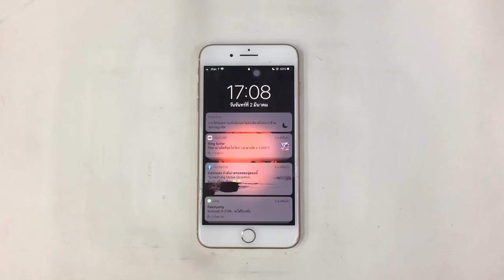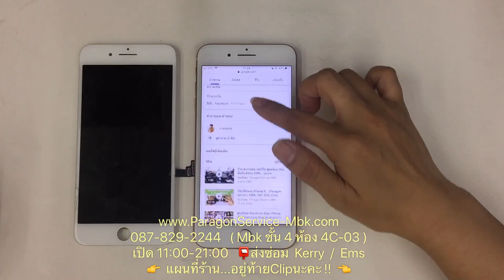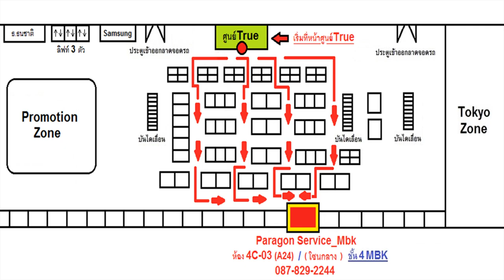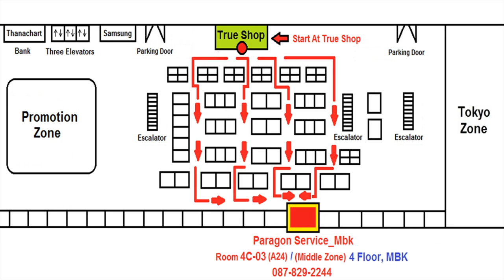ซ่อมไอโฟน iPhone 8+ จอเป็นเส้น จอแตก เปลี่ยนจอ Change LCD ( /087-829-2244)